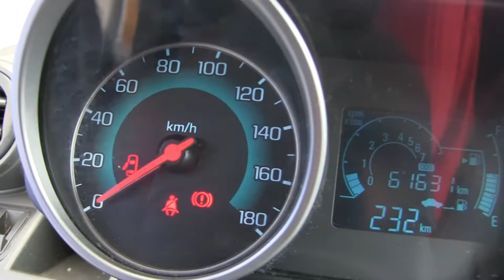Chevrolet / Spark / 2015/ c764827